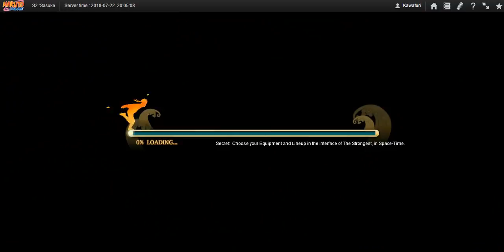Naruto Online - SWB #47 : Sooooooo I got Madara now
And I decided to blitz ppl with Lightning!